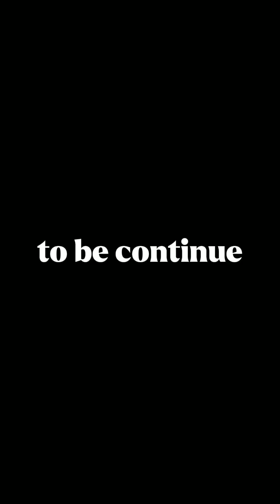simple birthday gift to my grandma